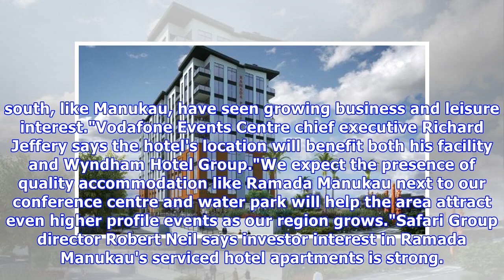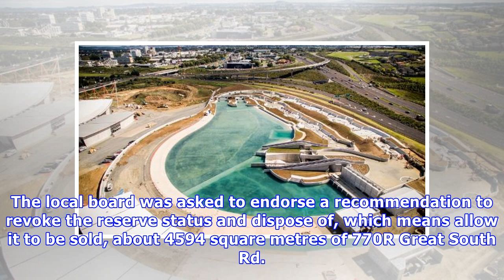$25m ramada suites manukau pacific centre to be built in south auckland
CHRIS HARROWELL Last updated 16:31, January 17 2018 An artist's impression of the Ramada Suites Manukau Pacific Centre. Development of a hotel and apartment complex will inject millions of dollars into south Auckland's economy. Wyndham Hotel Group and Safari Group are building a $25 million, 85-room...